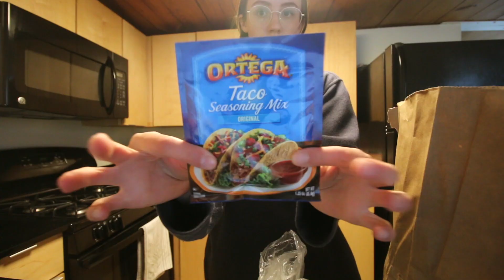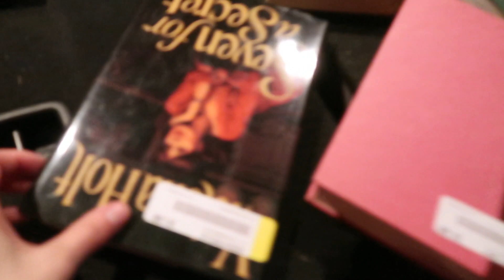Cutting my hair SUPER short… again // busy week in my life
Todays video is packed full of fun, we cut my hair and prep for my living room makeover video!

Vlog Camera

1. How old are you? A.23 years old!
2.Where do you live? A. Vermont
3.What do you edit with? A. Final Cut Pro